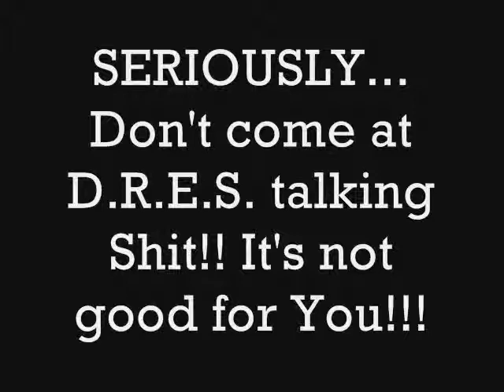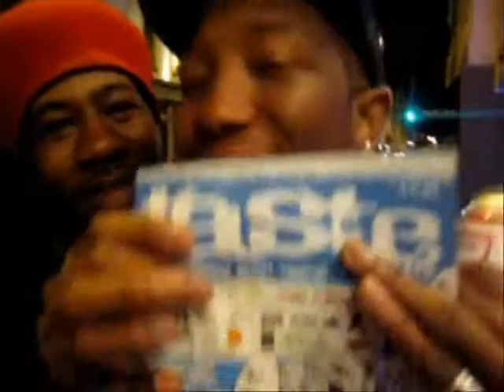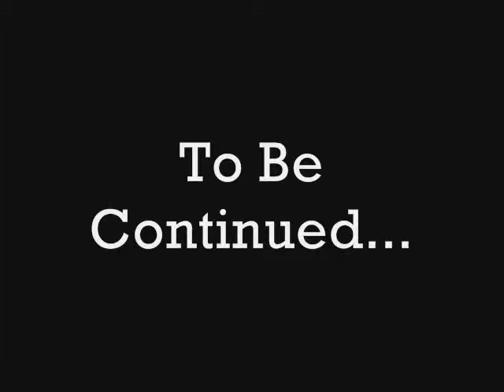The BEATnik Chronicles - Savannah, GA Pt 2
This is part 2 of The BEATnik Chronicles from Savannah GA... D.R.E.S. tha BEATnik & Co. took a Trip to Savannah for some Good Times, Good Vibes & Some Great Shows... for More episodes log